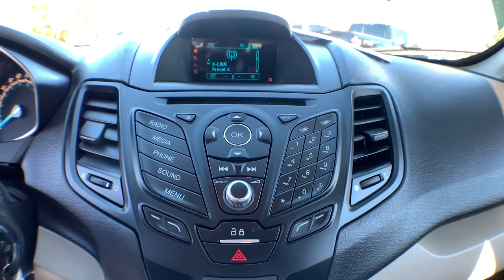2016 Ford Fiesta Haveloc, Emerald Isle, Beaufort, Newport, Morehead City, NC P5304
Used 2016 Ford Fiesta available in Morehead City, North Carolina at Lookout Ford. Servicing the Haveloc, Emerald Isle, Beaufort, Newport, NC area.

Lookout ford
5557 US-70

2016 Ford Fiesta SE Blue Candy Metallic Tinted Clearcoat 1.6L I4 Ti-VCT FWD 6-Speed AutomaticbrbrRear View Camera, Hands Free Blue Tooth, *Test Drive at Home*, *Video Walk Around*, Apple Carplay / Android Auto, 15 Painted Aluminum Wheels, Alloy wheels, Equipment Group 200A.brbrbrFord Gold Certified Details:brbr  * Limited Warranty: 12 Month/12,000 Mile (whichever comes first) after new car warranty expires or from certified purchase datebr  * Powertrain Limited Warranty: 84 Month/100,000 Mile (whichever comes first) from original in-service datebr  * 172 Point Inspectionbr  * Warranty Deductible: $100br  * Roadside Assistancebr  * and 22,000 FordPass Rewards Points to use toward first two maintenance visitsbr  * Transferable Warrantybr  * Vehicle HistorybrbrbrAwards:br  * 2016 KBB.com 10 Coolest New Cars Under $18,000   * 2016 KBB.com Brand Image AwardsbrbrReviews:br  * Sporty handling; well-appointed interior with advanced technology options; peppy and fuel-efficient EcoBoost engine; ST model's zesty performance. Source: Edmunds